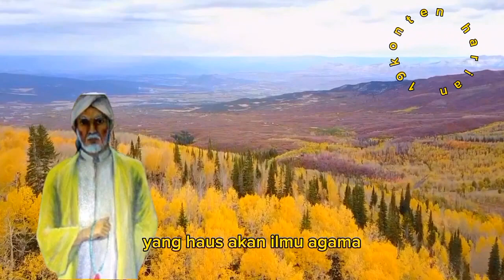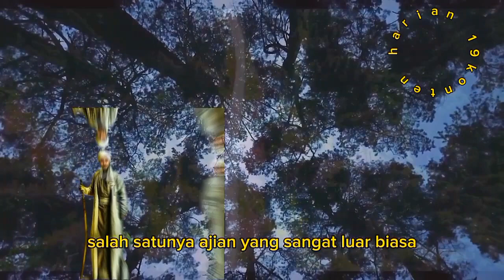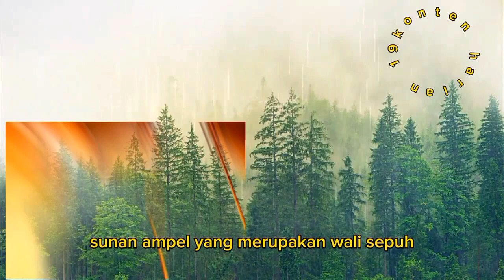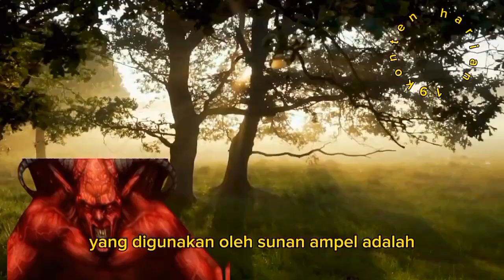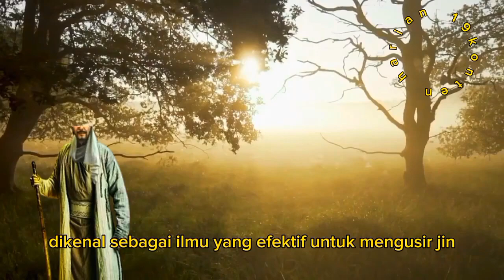Dahsyatnya ajian qulhu geni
Sunan Ampel memiliki banyak sekali kesaktian, salah satunya ajian yang sangat luar biasa, yang hingga saat ini masih sering didengar di kalangan supranatural.

Ajian yang diciptakan Sunan Ampel dikenal dengan nama Ajian Qulhu Geni, dan Qulhu Sungsang.

Sumber: YouTube Info Sesepuh

"DAHSYATNYA AJIAN QULHU GENI, Sunan Ampel Sang Guru Sunan Gunung Jati Hancurkan Raja Jin di Tanah Jawa - Halaman 3"